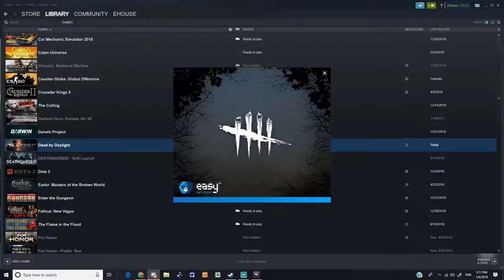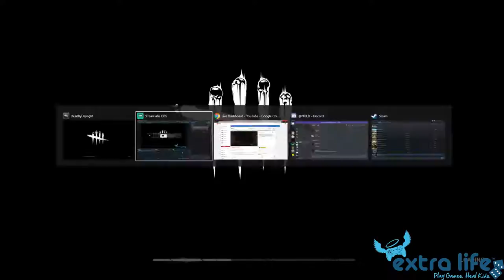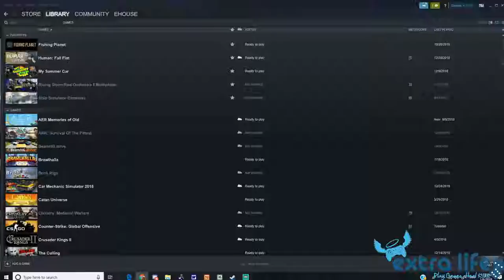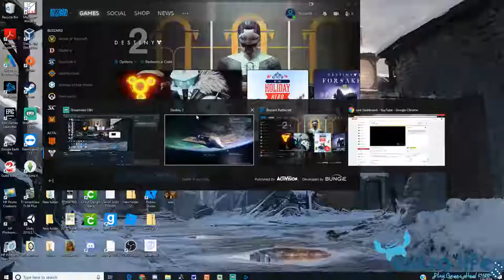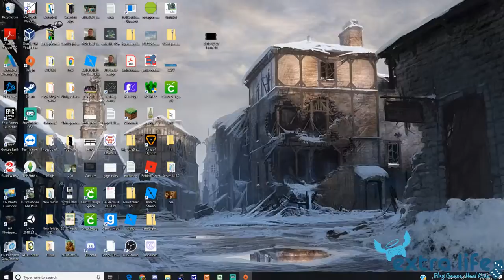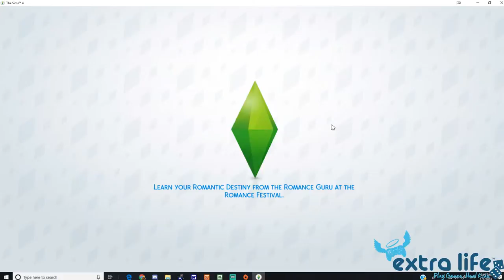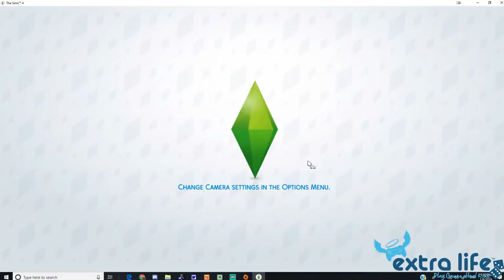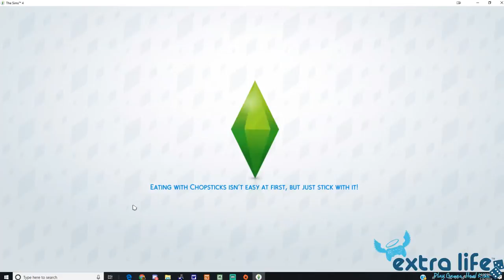Playing Games For the Kids!!! | Extra Life for Children's Miracle Network Hospitals [2019 Premiere!]